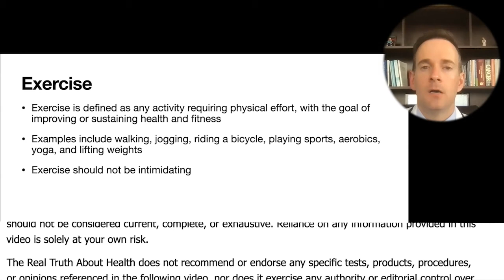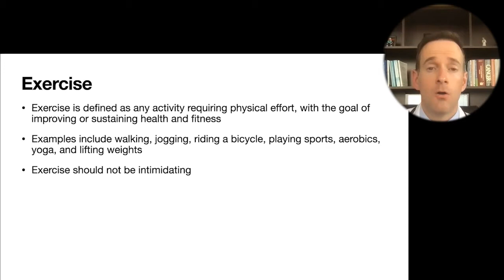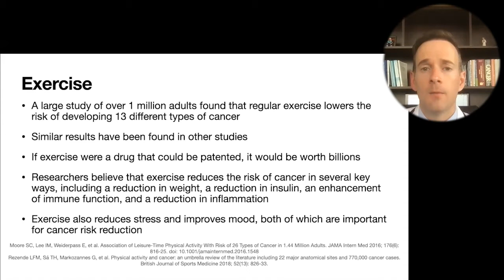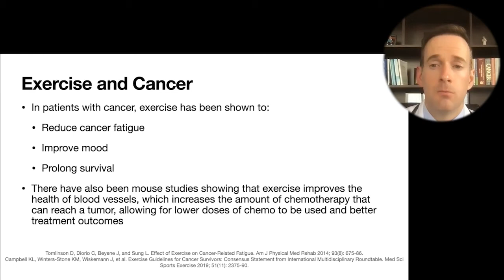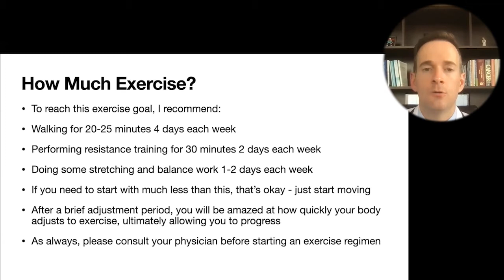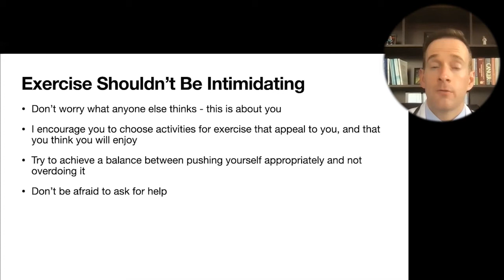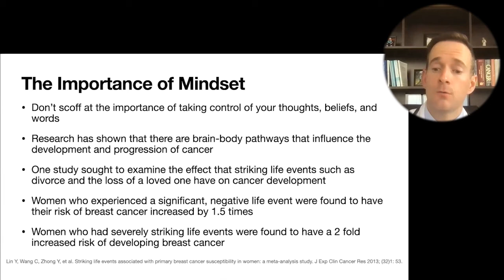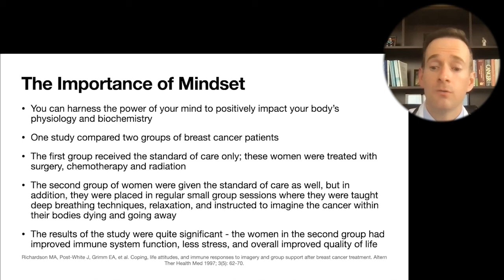Regular Exercise Lowers The Risk Of 13 Different Types Of Cancer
• Book – Cancer Secrets

Dr Jonathan Stegall MD is a medical Integrative Oncology doctor and a bestselling author of Cancer Secrets and host of an award-winning podcast, The Cancer Secrets Podcast.

His book Cancer Secrets is a much-needed resource for cancer patients and their families, with vital information on evidenced-based treatments from both modern medicine and alternative medicine

This book is about Cancer being the second leading cause of death in the United States, and will soon overtake heart disease as the #1 killer. This year alone in the United States, there will be 1.7 million new cancer cases, and over 600,000 cancer deaths. The lifetime risk of developing cancer is now 1 in 3 people, and is quickly approaching 1 in 2. Despite billions of dollars devoted to cancer research, we are no closer to a cure. Sadly, we are losing the war on cancer. Patients diagnosed with cancer, as well as their family and friends, are left with a difficult decision: do I follow the standard of care, consisting of chemotherapy, radiation, and surgery, or do I seek alternative treatments on my own? Do I listen to my doctor, or do I follow advice from the internet? Who do I listen to? Who can I trust? Until now, cancer patients and their families did not have a reliable resource for optimally treating cancer. In this breakthrough book, Cancer Secrets, you will learn critical information about what cancer is (and is not) and how to best treat it using the best that both modern medicine and alternative medicine have to offer.

Integrative oncologist, Jonathan Stegall, MD, provides a long-awaited and much-needed remedy for our cancer problem. Dr. Stegall has a successful integrative oncology practice in Atlanta, GA, and has seen first hand what works and what doesn't when it comes to cancer treatment. This book is a "must have" if you or a loved one is fighting cancer!

Dr. Stegall believes that there are many potentially valuable therapies which are not (yet) part of the conventional standard of care. All of these therapies have a scientific study suggesting their mechanism of action and potential therapeutic benefit. These therapies include, but are not limited to, local hyperthermia, sono-photodynamic therapy, lymphatic drainage therapy, nutrition, supplementation, and stress reduction therapy. These therapies, which are all considered natural approaches, make sense to incorporate as well.

He earned his bachelor’s degree at Clemson University and master’s degree in physiology from Georgetown University. He earned his medical degree at the University of South Carolina.

After medical school he did his internal medicine residency through the Yale University School of Medicine, with clinical training at Greenwich Hospital in Greenwich, Conn., as well a Yale New Haven Hospital in New Haven, Conn.

He holds membership in several organizations, including the American Society of Clinical Oncology (ASCO), the Society for Integrative Oncology (SIO), and the International Organization of Integrative Cancer Physicians (IOICP).

The Center for Advanced Medicine is transforming how cancer is treated. I am very proud of the transformative work we do, and the powerful difference we make in the lives of our patients. I run my practice in a way that is consistent with my Christian faith, based on love. My team and I love what we do, and we love the patients we treat. He is married and has two sons and a daughter.

To Contact Dr Jonathan Stegall, M.D. go to   cancersecrets.com